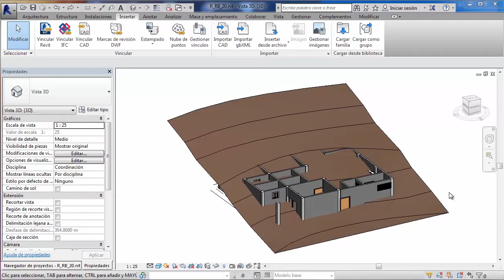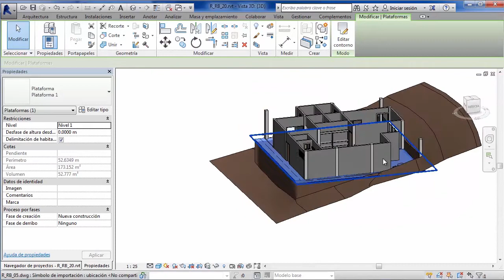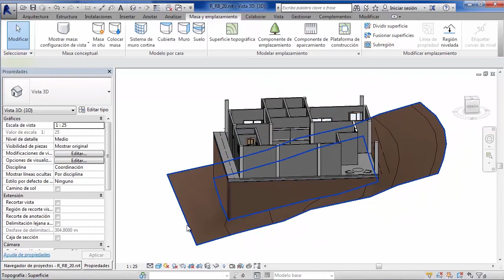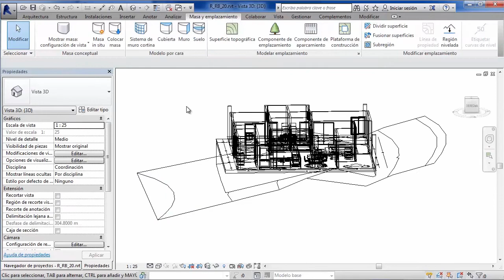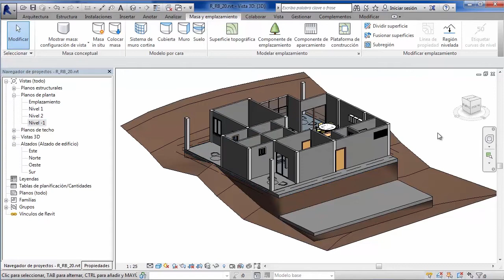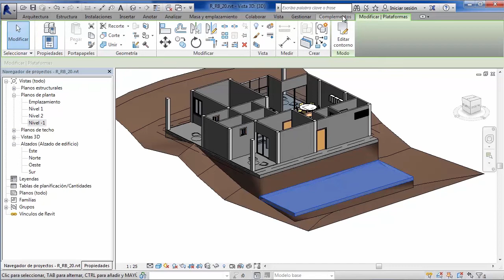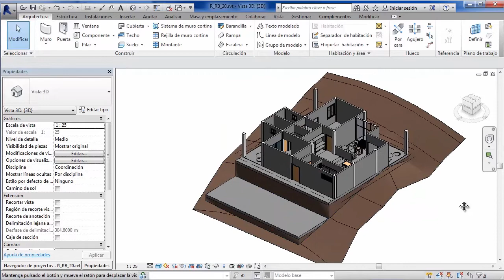Revit 2016 - Plataforma de Construcción- Tutorial Básico 20 - En Español